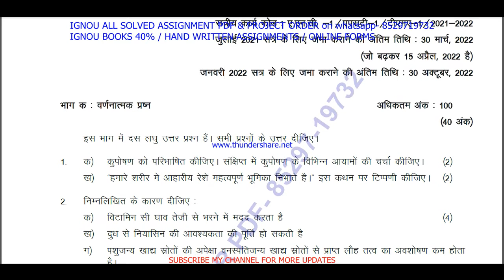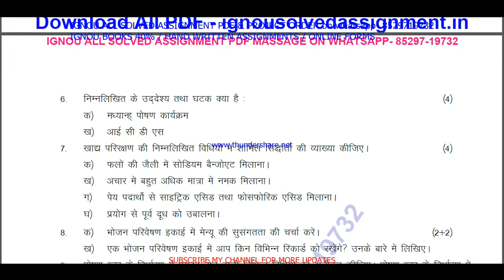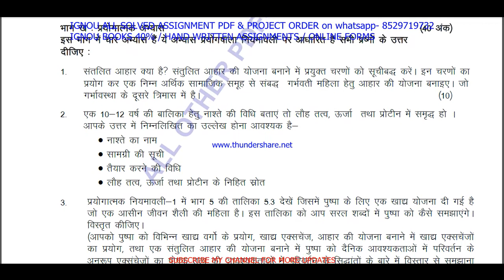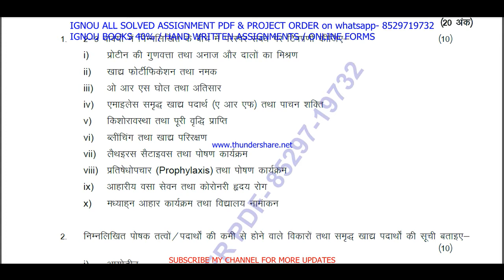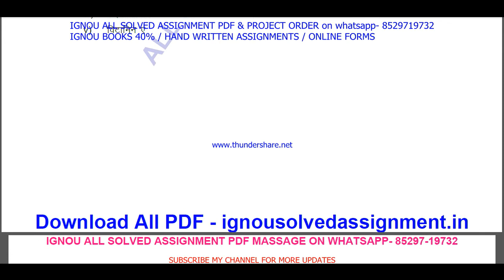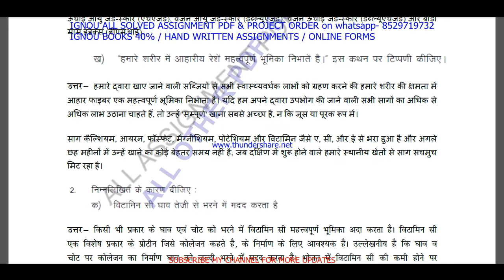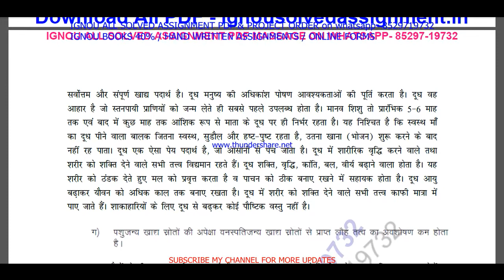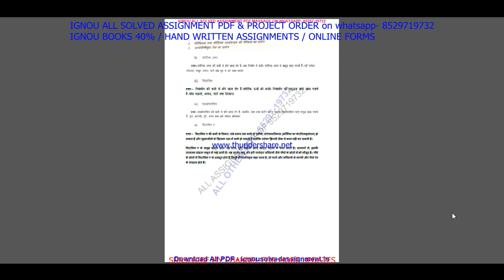anc 01 solved assignment 2021-22 / anc 01 solved assignment in hindi / ignou anc 01 pdf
anc 1 solved assignment,
anc 01,
anc 01 solved assignment 2021-22,
anc 01 assignment 2021-22,
anc 01 assignment 2021-22 in Hindi,
anc 01 solved assignment in Hindi,
anc - 01 solved assignment in Hindi 2021-22,
anc 01 solved assignment 2021-22 in Hindi,
ignou anc-01 free pdf,
anc 01 solved assignment 2022,
anc 01 assignment pdf,
anc 01 assignment 2022 in Hindi,
anc 01 ignou assignment,
ignou anc 01 solved assignment,
ignou anc-01 solved assignment 2021-22 in Hindi,

anc-01 solved assignment 2022 in Hindi,
anc 01 free solved assignment,
ignou anc 01 free solved assignment pdf download,
ignou anc 01 free solved assignment,
anc 01 handwritten assignment pdf 2021-22,
anc 01 ignou assignment with answer,
anc 01 assignment 2021-22 solved,
anc-01 assignment pdf download,